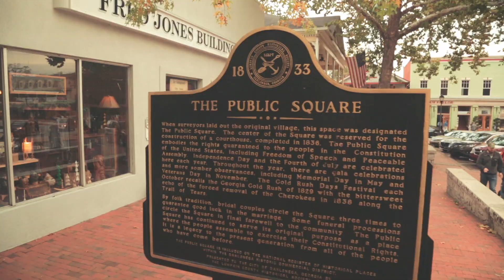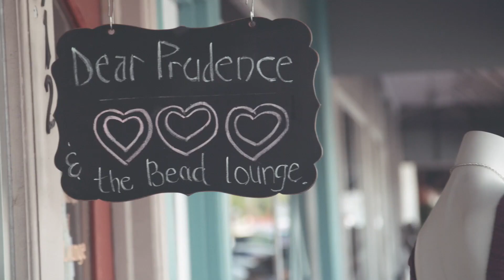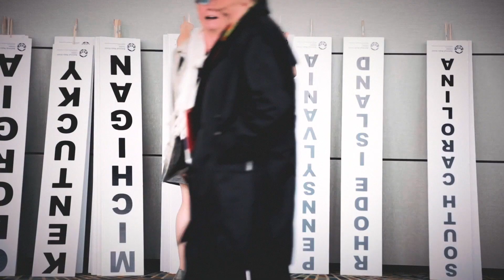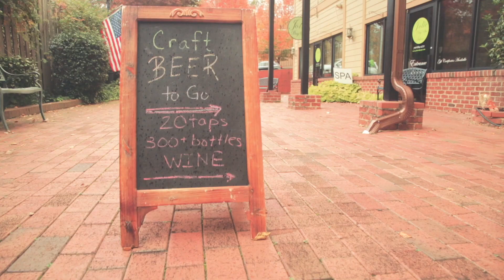Main Street Arkansas: Why Main Streets Matter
Beautifully produced by Main Street America, this video showcases many of the reasons Main Streets across our country matter. We're proud of the communities we work with here in Arkansas.